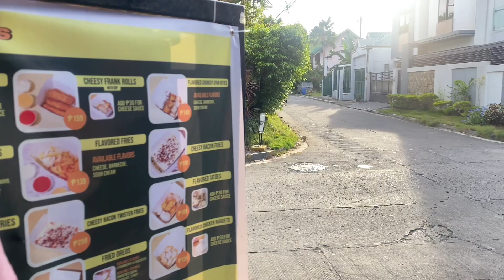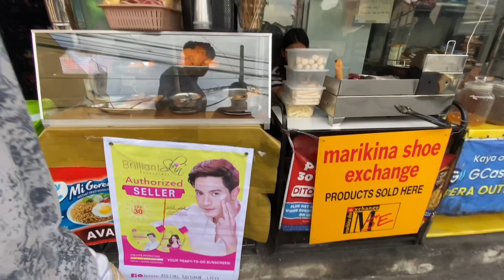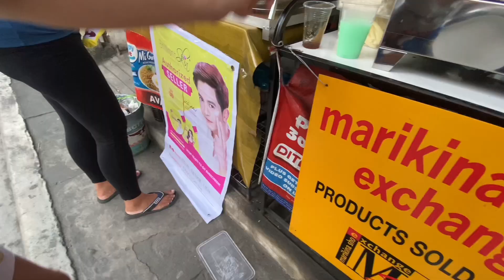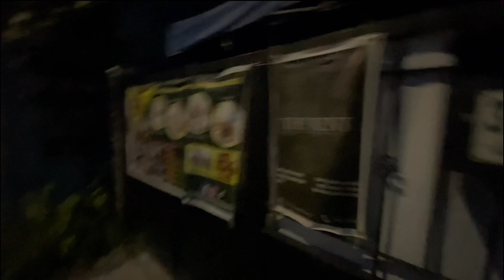AGCC Life Behind Everything - 001 Meryenda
Cuervo Lifestyle

The Best Snacks
Facebook: Anti Gutom Cravings Club

Formal Wear for Rent
Facebook: The  RENT by Jaynard Orque Jr